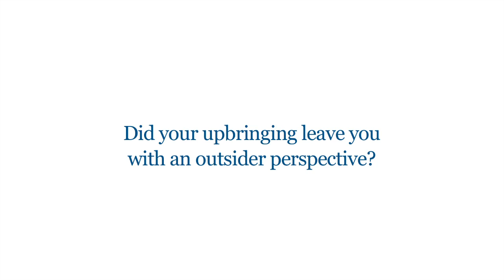Introducing Terry Eagleton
Terry Eagleton is a British literary theorist and is regarded as one of Britain's most influential living literary critics. His books, which include On Evil, Why Marx Was Right, and the forthcoming The Event of Literature, are breathtakingly candid and refreshingly witty. Here he discusses his Irish Catholic upbringing, his views on religion, his academic training and his writing.